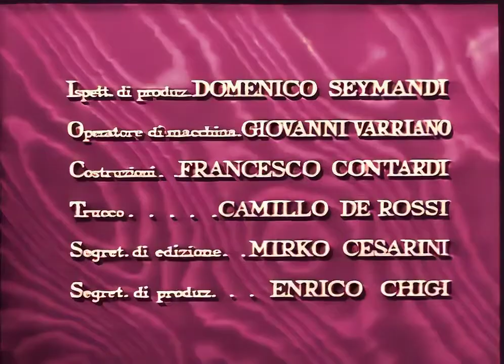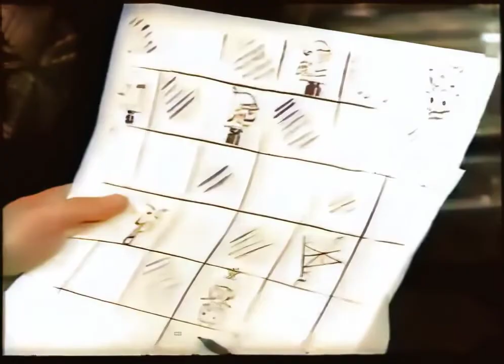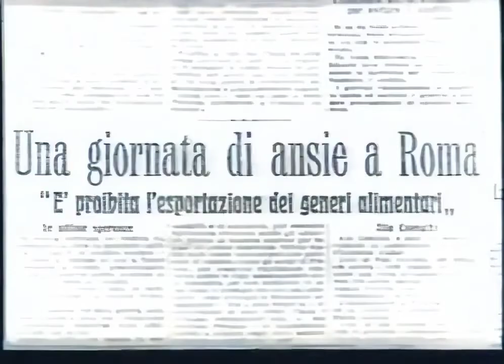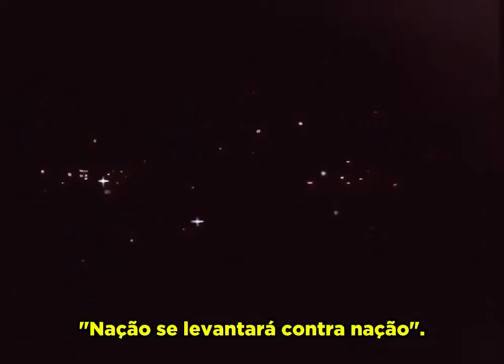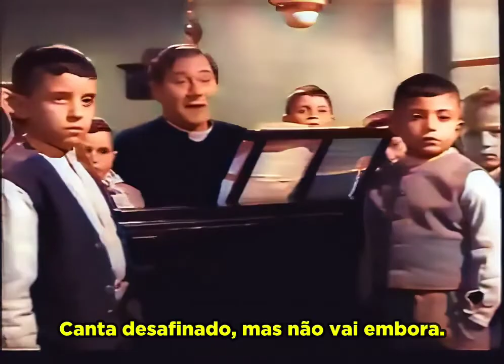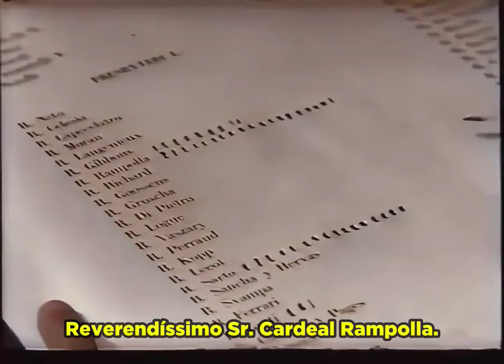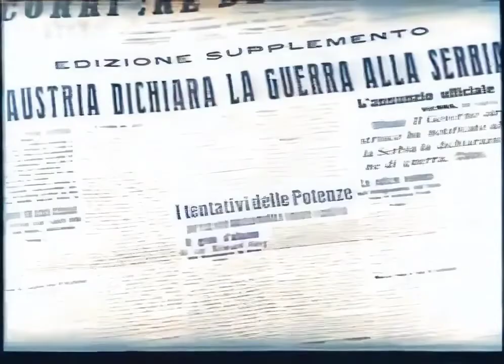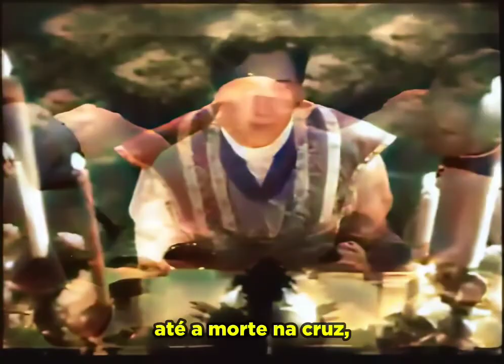São Pio X: Os Homens não olham para o Céu (1952) [LEGENDADO]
'Gli uomini non guardano il cielo' é um filme italiano de 1952 dirigido por Umberto Scarpelli. O drama conta a história de São Pio X, com foco em sua eleição papal e nas profundas angústias que o advento da Primeira Guerra Mundial lhe causava.

Como sinopse do filme, reproduziremos as palavras do Cardal Merry del Val em sua biografia "O Papa que eu Conheci de Perto":

Nascido em 1835, numa humilde família da região do Vêneto, no norte da Itália, foi com grande sacrifício que José Sarto - o futuro Papa São Pio X - conseguiu estudar e tornar-se sacerdote.

Quando menino, para cursar a escola primária precisava caminhar diariamente 14 quilômetros, e o fazia descalço para poupar os preciosos sapatinhos que necessitava usar durante as aulas.

Sua Santidade previu a Grande Guerra na Europa, muito tempo antes que a tormenta rebentasse. O Santo Padre, depois de ouvir atentamente minhas observações de caráter um tanto otimista, costumava levantar a mão como que em tom de advertência e me replicava com extraordinária gravidade: "Eminência, as coisas vão mal; não passaremos de 1914".

A aflição e a dor que o invadiram ao rebentar a conflagração foram muito intensas. Dia e noite o horrível espetáculo da cruenta luta lhe atormentava o espírito, e a isso se unia a visão muito lúcida dos sofrimentos e angústias futuros que se derivariam inevitavelmente da catástrofe.

Faleceu em 1914, poucos dias após a eclosão da Primeira Guerra Mundial. Foi beatificado em 1951 e canonizado em 1954.

Elenco:
Henri Vidon - São Pio X
Tullio Carminati - Cardeal Merry del Val
Isa Miranda - Condessa